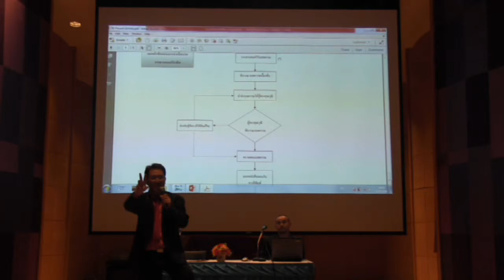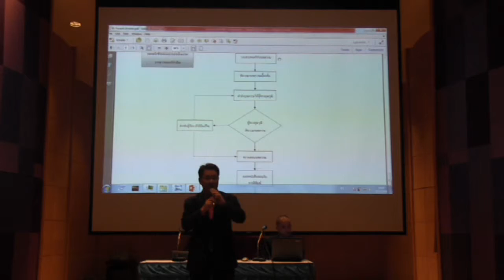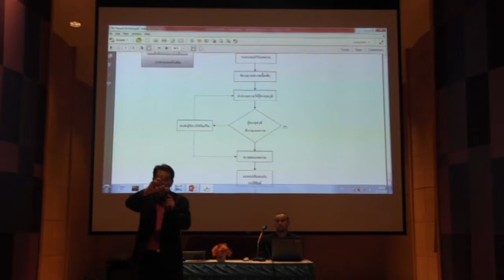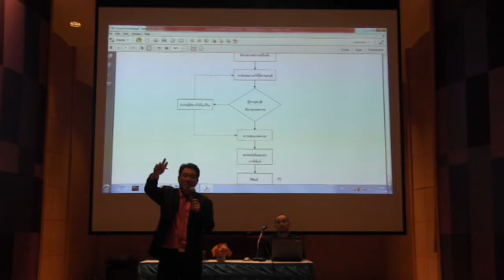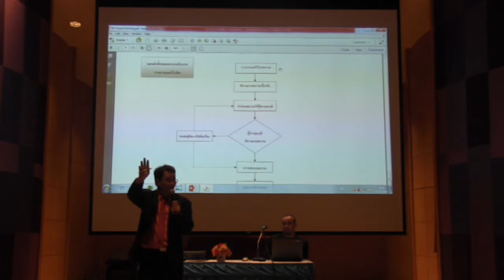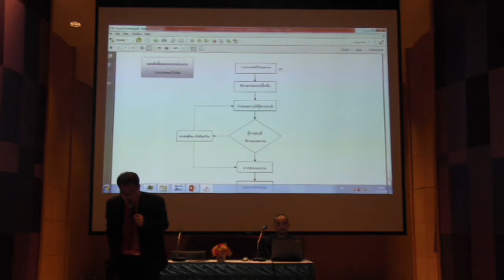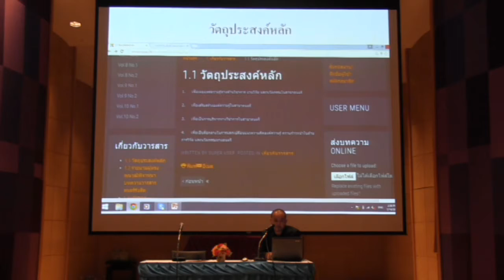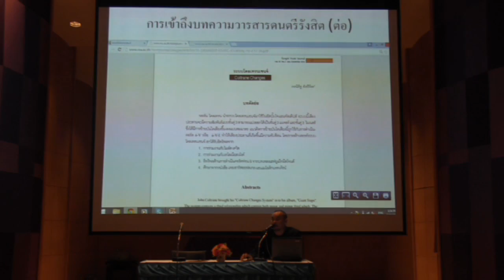เวทีสัมมนาการเขียนบทความดนตรรีเพื่อเผยแพร่ในวรสารวิชาการ 10